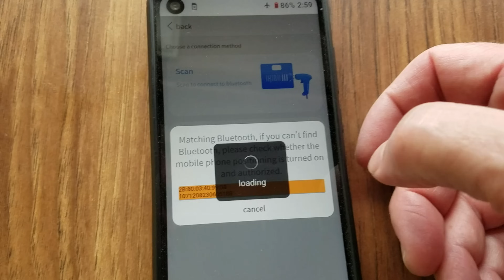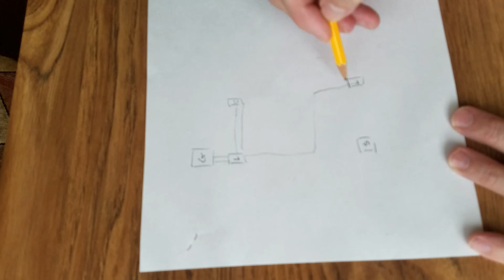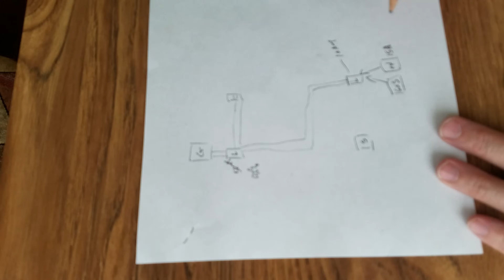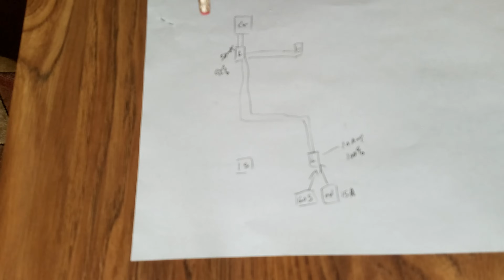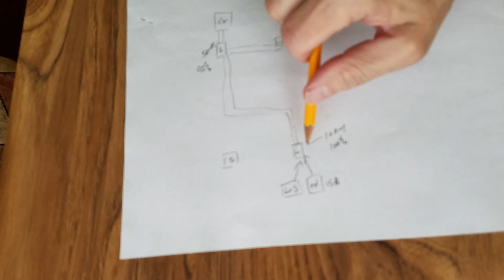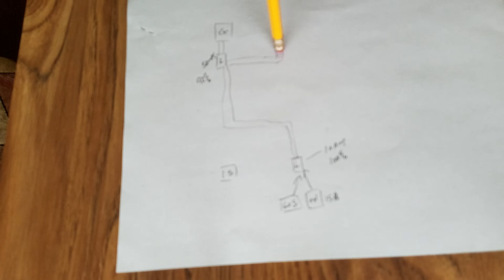Surprising RV Lithium Battery Confrontation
Trying to figure out why my two lithium house battery are not working in concert. lithium battery One is draining without the other and one is charging more than the other. It's a mystery!

renogy are you watching?

lithium
battery
lithium battery